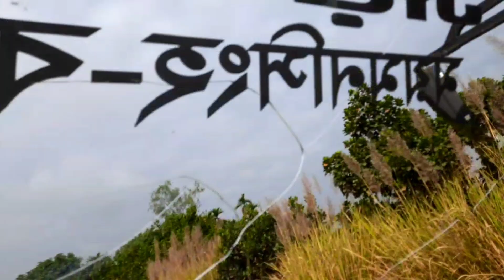Slow-motion for the hill road !! 👻|| 2022 || Best New Video || The Mymenshingh Boys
স্লো-মোশন ফর পাহাড়িদের রাস্তা!! 👻 || 2022 || Best New Video || The Mymenshingh Boys

🎭The_Mymensingh_Boys(new_Vlog)

Welcome_to_#The_Mymensingh_Boys ! YouTube channel.

💘Love you All. Love you💘
👤ME👇
I love YouTube.youtube is my proffetion.i am proud of my YouTube channel..YouTube my proud.. because, YouTubing is my habit...it is give our kinds of many information in the world.

The Mymensingh Boys
Happy new years,
2022,
new video

Must Watch New Funny || Comedy Videos
The Mymensingh Boys,
The Mymensingh Boys,
TMB,
TMB,

মাই হেড তগো মাথাই তো...

ভন্ড নেতাদের ডায়লগ||
হিরো-আলম এহন নোয়াখাইল্লা||আমি মাসরাফি ক্রিকেটার না.

সস্তাই_দুধ_পেলে_গায়ের_কি_প্রয়োজন_আছে||.

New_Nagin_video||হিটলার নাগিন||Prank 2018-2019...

Must Watch New Funny||Comedy Videos 2018||😁..

Next Videos...
Prank Videos,
Student comedy,
Funny Jokes,
Short flim,
Product Ad Prank,
story comedy,
Funny music song,
Jokes poet prank,
Social Video,
Politicians short prank,
Environment pollution,
Song Media comedy act,
Mental reacretion Entertainment,
DJ Remix,
DJ Natok,

Music & Song Carit by.

Tag.
Comedy Videos 2022,
Prank Videos,
Student comedy,
Funny Jokes,
Short flim,
Product Ad Prank,
story comedy,
Funny music song,
Jokes poet prank,
Social Video,
Environment pollution,
The Mymensingh Boys,
TMB,
Comedy Videos,
2022,
new video,
tricky boyfriend,
funny video,
love story 2018,
love story,
ostir prem,
prank world ltd,
new funny video,
girls girlfriend,
prank king,video,
prank,
bangla,
best,
2020,
2023,
group,
mymensingh,
Must Watch New Funny,
As

Hey_Guys_Follow_My_Channel_Kepp_Supporting_Me_And_Share__Subscribe_My_Video_And__Thanks_For_Watching_Videos..

Support.
The_Mymensingh_Boys Team.